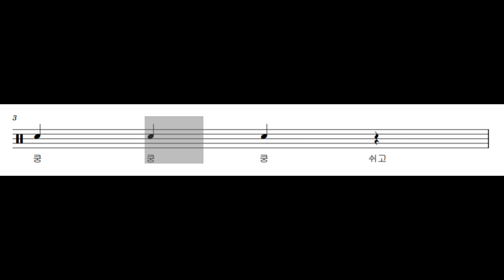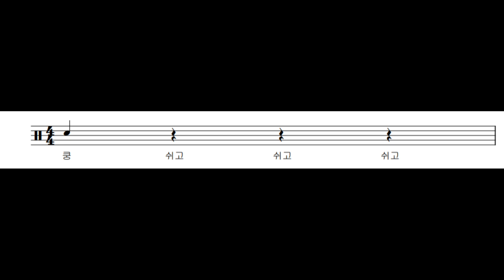4분 음표 리듬 리딩 1 -우리 동네 한 바퀴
4분 음표 리듬 리딩 1 -우리 동네 한 바퀴